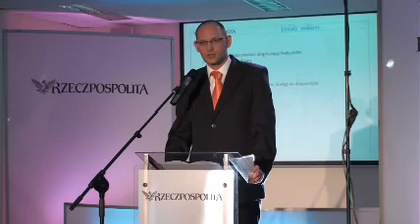Ranking Szpitali 2008 "Rzeczpospolitej"